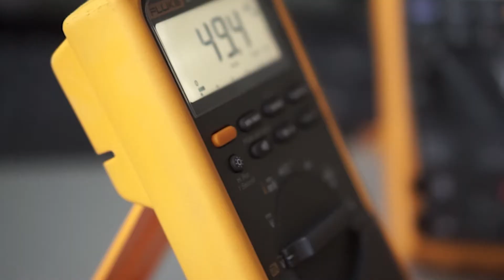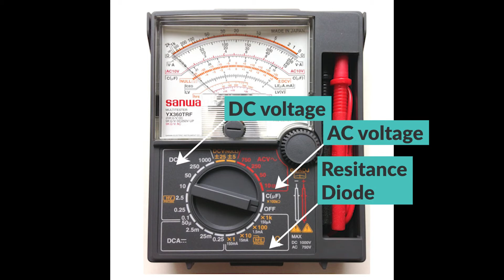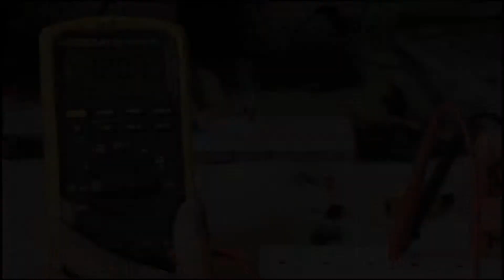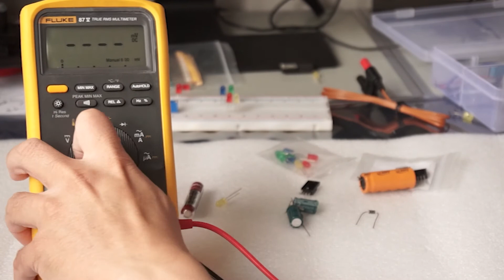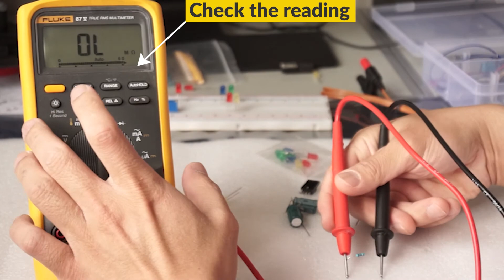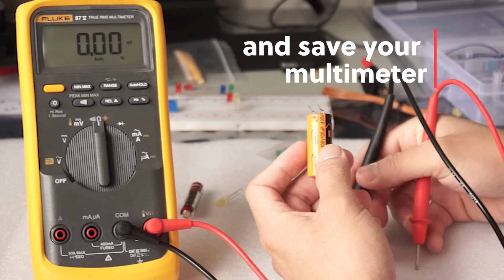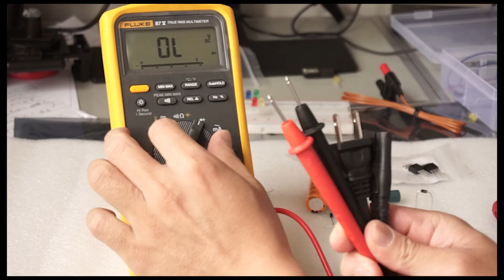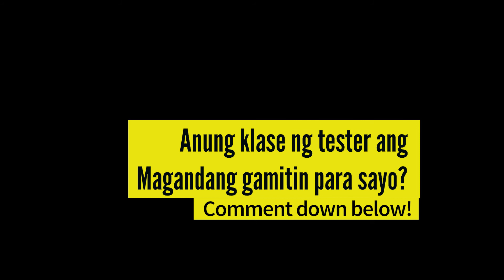Paano gumamit ng digital multi tester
Do you know how to use your digital multimeter?